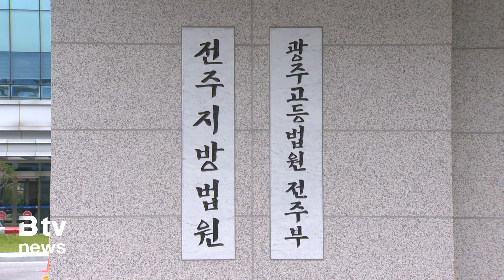경찰 상황실에 112차례 허위 신고한 40대 감형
경찰에 100차례가 넘게
허위 신고를 한 혐의로 기소된 40대 A씨가
항소심에서 감형받았습니다.

전주지법은 A씨에게
징역 1년을 선고한 원심을 깨고
징역 10개월을 선고했습니다.

A씨는
지난 2022년 11월부터 지난해 9월까지
"사람을 죽였다"는 등의 허위 신고를
112차례 한 것으로 조사됐습니다.

재판부는 죄질이 나쁘다면서도
A씨가 범행을 인정하는 점, 동종 범죄로
처벌받은 적이 없는 점 등을 감안해
형을 정했다고 밝혔습니다.